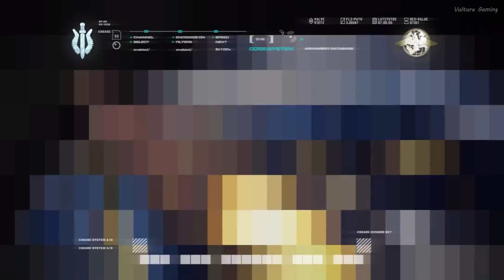Tanks Takedown with C4 / Call of Duty: Modern Warfare Pc Gameplay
Act III, Mission 18
'Ultimatum'
Day 6
Altay Mountains, Russia
Sgt. 'Soup' MacTavish
22nd SAS Regiment

Two nuclear ICBMs have just been launched by the Ultranationalists and it has been confirmed that they are heading straight for the Eastern Seaboard of the United States, where they will claim the lives of 41,096,749 Americans if they reach their targets. Back at base, Command is working with the Russian Loyalists to get the missile abort codes while both the SAS and U.S.M.C. ground teams attempt to enter the launch site where they can enter the abort codes.

The two teams get to the launching facility, but unfortunately, there are numerous guards blocking their path, and three BMP-2 light tanks. They go through two launch sites where John "Soap" MacTavish and Griggs destroy the armor while the rest of the team take out the men. After much fighting the soldiers finally get to the vents, cut them open, and begin to rappel down to the ICBM facility to disable the missiles mid-air.